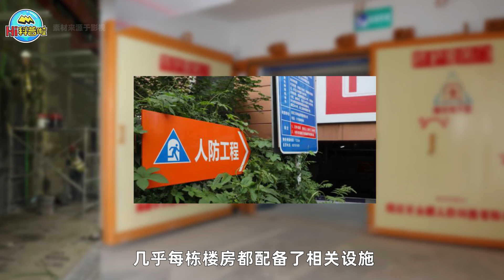战场上堆沙袋，是为了挡住子弹？难道它的坚固程度比钢板还高？